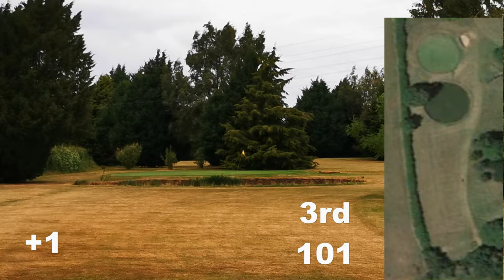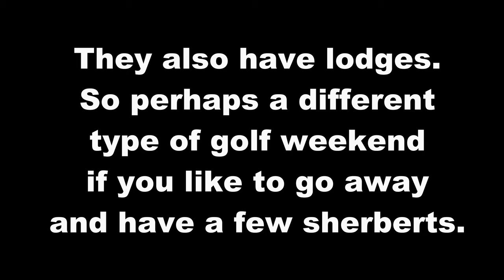Newent GC 9 holer. Can we beat par?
We pay a visit to Newent Golf Club 9 holer. It's just 2000 yards but it's a heavily tree lined and well thought out track. The tees, faiways, bunkers and greens were good.

We attempt to break par playing 4BBB